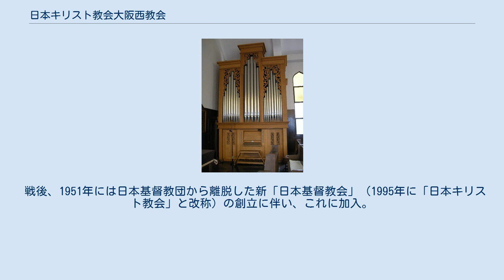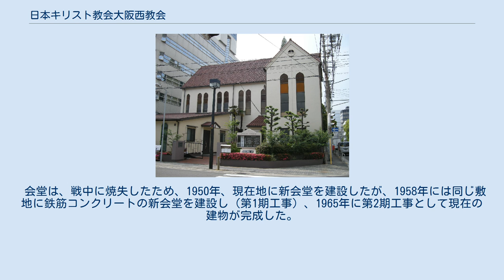日本キリスト教会大阪西教会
教会建物正面 日本キリスト教会 大阪西教会（にほんキリストきょうかい おおさかにしきょうかい）は、大阪府大阪市西区に本拠を置くプロテスタント教会（長老派）。
 アメリカ合衆国のカンバーランド長老教会の宣教師A.D.ヘールおよびJ.B.ヘールらによって設立された。
1879年2月9日に西区南堀江の借家において初めて日本語による礼拝が行われ、仮称として「第一日本カンバーランド教会」、「堀江教会」などと呼ばれた。
1884年には、規則を整えて教会を建設し、西区阿波座に会堂を建設して名称を「大阪第一長老教会」と改めた。
その後、1890年、カンバーランド長老教会系の9教会が日本基督一致教会と合同して「日本基督教会」となったことから、「日本基督教会大阪西教会」と改称した。
1920年、西区阿波座通3丁目5番地に新会堂を建設。
 1941年、「日本基督教団」が設立されたことから「日本基督教団大阪西教会」と改称。
1943年、安治川教会と合併。
1945年3月13日、米軍の爆撃のため会堂、図書等一切を焼失。
 戦後、1951年には日本基督教団から離脱した新「日本基督教会」（1995年に「日本キリスト教会」と改称）の創立に伴い、これに加入。
1952年には合併していた安治川教会が分離独立したが、この教会は1956年に東住吉区駒川に会堂を建設し、その地域の地名を取って「北田辺教会」と改称して現在に至っている。
 会堂は、戦中に焼失したため、1950年、現在地に新会堂を建設したが、1958年には同じ敷地に鉄筋コンクリートの新会堂を建設し（第1期工事）、1965年に第2期工事として現在の建物が完成した。
 2001年11月に辻オルガンにより設置された。